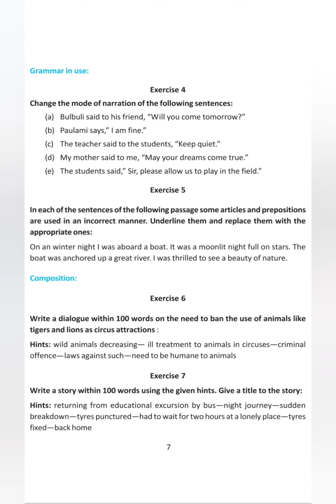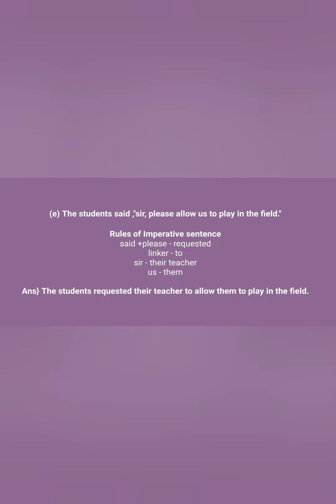CLASS IX ENGLISH TEXTUAL GRAMMAR SET I ANSWERS